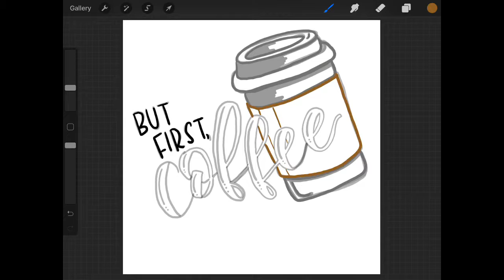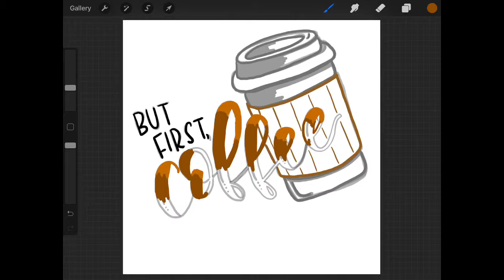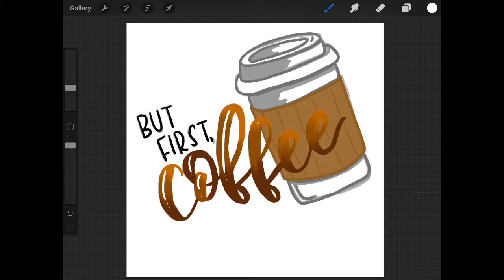But First Coffee | ProCreate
Hey Guys!
Here’s a fun sketch of one of my fav things in life!

ARiTy is a channel full of spontaneous adventures, artistic crafts, and filming funny challenges to make you laugh till you cry! I’m Ariana and I just want to make fun videos that will make you smile and help you enjoy your day 😊